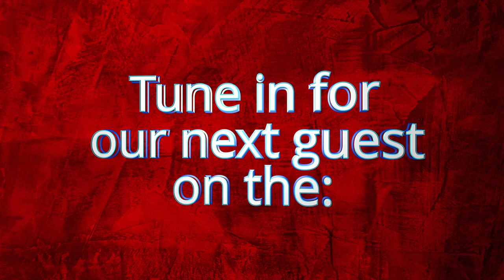From Rugby Warrior to Boxing/Bodybuilder Competitor & Founder of LumaFlex w/ John Graham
John Graham joins the Rise to the Challenge Podcast to share his incredible journey as an athlete and entrepreneur. As the founder of LumaFlex, John is revolutionizing the industry with his innovative vision. He dives into his athletic career, from the grit of competitive rugby to stepping into the boxing ring, and even bodybuilding. Along the way, John faced significant setbacks, including injuries that tested his resilience daily. In this episode, we explore how his passion for sports fueled his drive in business, turning it into a successful career. Plus, we dive into his future plans, challenges he's overcome, and much more.

Rise to the Challenge Podcast is dedicated to unveiling Real Life Stories and Genuine Motivations that resonate across All Generations. In every episode, we invite a diverse array of guests, spanning various backgrounds, experiences, and age groups, to share their personal narratives of triumph over adversity, achieving their goals, and embracing the call to rise to the challenge. Our guests bring authenticity to the forefront, delving into the intricacies of their journeys because, ultimately, we all navigate our unique stories. Join us on this compelling journey as our guests open up about their experiences. You might find connections to your own narrative, discover new insights, and gain inspiration when our guests generously share their stories.

What challenges are you currently facing, and how are you rising to them?

🔴Personal IG:   / alexburket2.  .
🔴Podcast IG:  / risetothech..  .
🔴Podcast Facebook Page:  / rise-to-the-..  .

Music: Theme Song of Rise to the Challenge Podcast: Lazer Wars by Tristan Norton & Martin Kottmeier